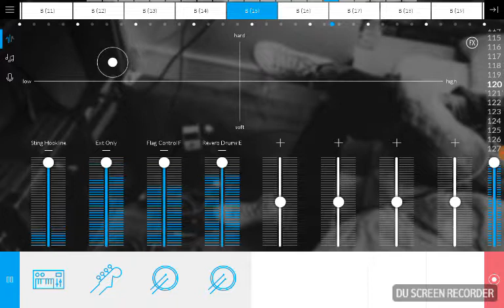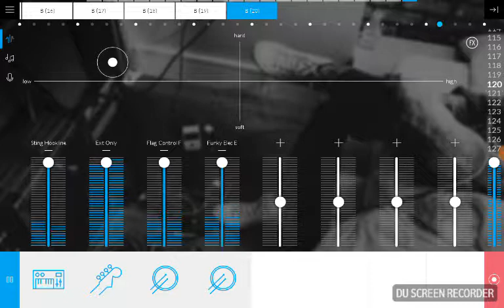Spike x Dandy DU RECORDER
This is a mix I've been working on music maker jam called Spike x Dandy I hope you enjoy it.